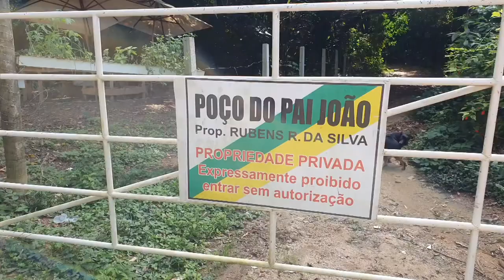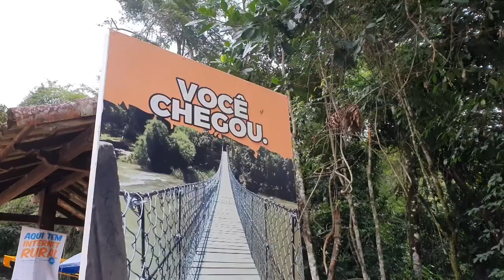O QUE FAZER EM CASIMIRO DE ABREU - RJ - POR CAROL GOMES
Nesse vídeo mostro o que fazer na cidade de Casimiro de Abreu - RJ.

O QUE FAZER EM CASIMIRO DE ABREU - RJ - EMBARQUE GLAMOUR| POR CAROL GOMES

NÃO ESQUEÇA DE DAR LIKE PARA ESSE VIDEO CHEGAR EM 200 GOSTEI,PARA GRAVAR MAIS .

♥Vocês são tão importantes para mim, e espero que este vídeo ajude vocês!♥